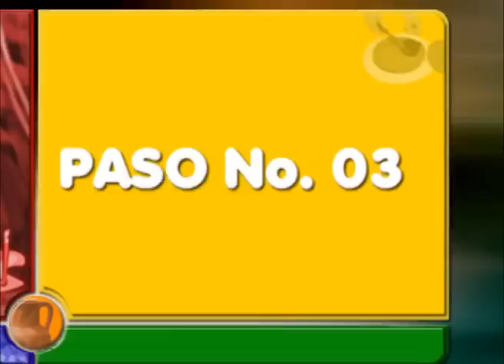FLORES CON PUNTILLISMO - PARTE 2 - TALENTO ARTESANO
DISFRUTALO POR TIC TELEVISIÓN, Por sus Redes INTERCABLE, NETUNO Y CABLECENTRO Canal 3 de Lunes A Viernes a las 5pm.